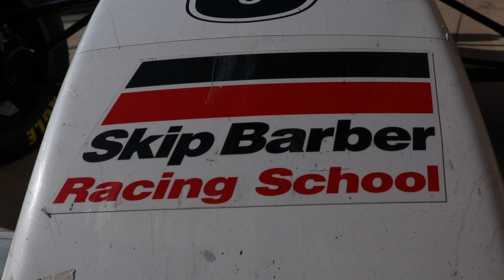IT ALL COMES DOWN TO THIS... - Skip Barber F4 @ Circuit of the Americas